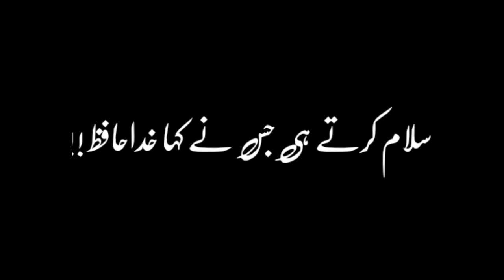Black Screen Status Video || Black Screen Effect & Green Screen